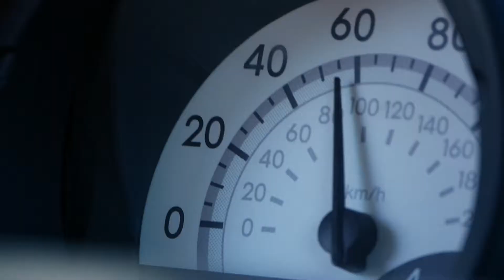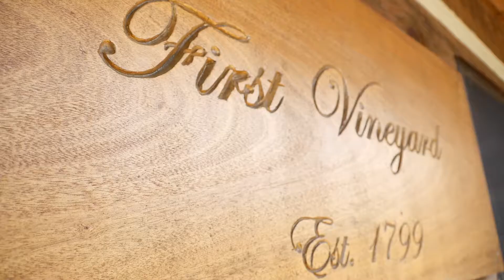FIRST VINEYARD WINERY JESSAMINE COUNTY KY as featured on DOWNSTREAM [HD]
We met up with the owners of the First Commercial Vineyard in North America.  I know what you’re thinking, damn, they must be old.  Well, let’s just say these folks took on a project that may well have been lost to history.

Join us as we walk the beautiful lands overlooking the Kentucky River; and see the remains of the original winery where grapes were harvested and turned into a wine sent to Thomas Jefferson for tasting, while he was president of these young United States.